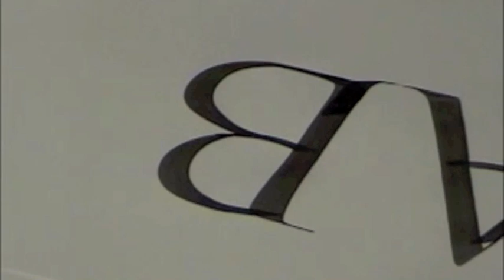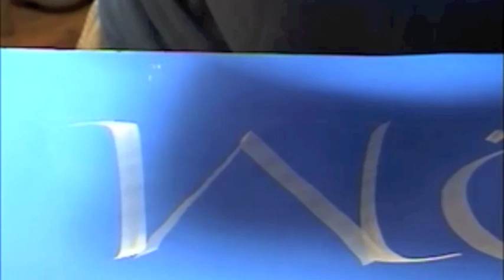John Stevens brush writing demonstration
Informal video of John Stevens writing brush capitals and script (calligraphy).
Roman Capital Demonstration with brush. Hand lettering.
Shot by Jim Teta  in 2002
No sound, but I may add some later.